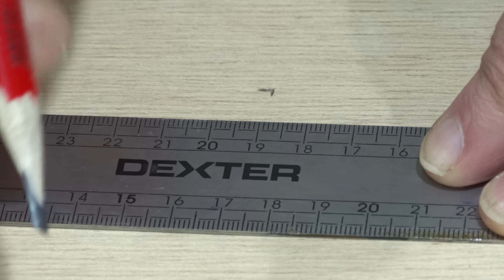PROJETO: JARDIM ZEN - YIN YANG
MEDITAÇÃO: ATIVA, CONTEMPLATIVA E DECORAÇÃO!

Jardim japonês, conhecido também como jardim zen, em dias atuais é uma prática eficaz há pouco mais de três mil anos.

Uma peça a qual você precisa ter em seu ambiente corporativo ou até mesmo em seu lar. Faz-se necessário nos dias de hoje, ter um espaço para meditar e curtir momentos de tranquilidade com a família ou no trabalho.